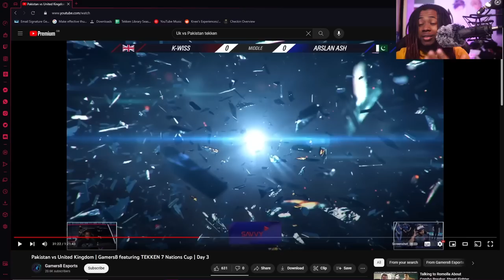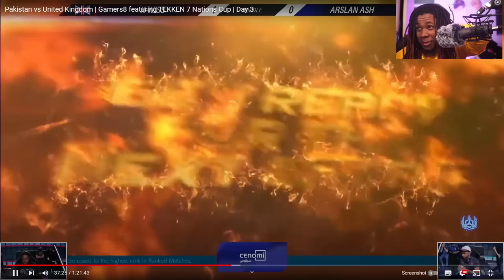How I Toppled a GOD of Tekken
K-Wiss vs Arslan Ash Gamers8 Analysis

00:00 Intro
00:55 Mind Games
03:04 Match Start